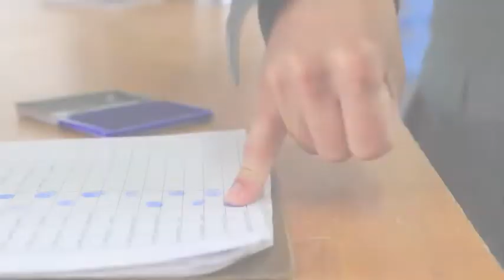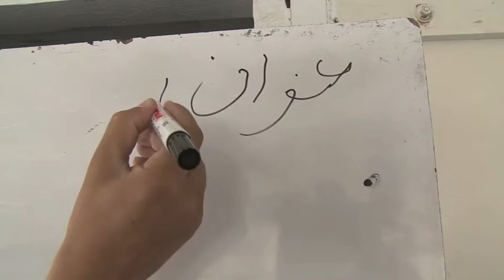Le nouveau rôle du Canada : 2011-2014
Au cours des dix dernières années, beaucoup a été accompli et le travail du Canada a porté ses fruits.

Nos efforts ont contribué directement à l'amélioration des vies des femmes et des filles, et nous tenons fermement à continuer à bâtir sur ce succès. En plus, le Canada s'engage à fournir aux enfants Afghans un système d'éducation qui leur offre à tous l'occasion d'avoir une incidence positive sur leur famille, sur leur société et sur l'avenir de leur pays.